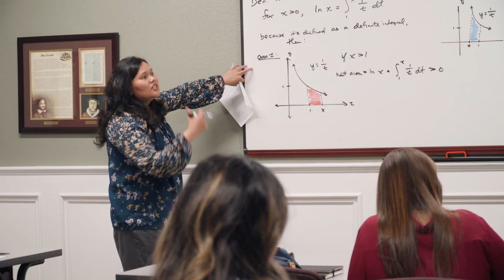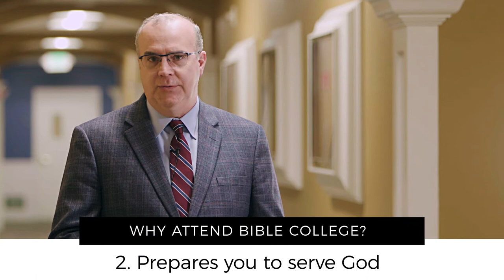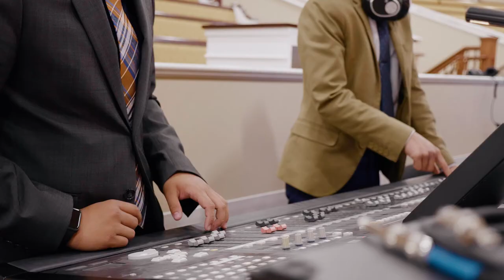Why Attend Bible College?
Unsure about attending Bible college? Why even attend? In this video, Craig Burcham, Chairman of the Bible Department, answers this question. Visit gsbc.edu to register today.